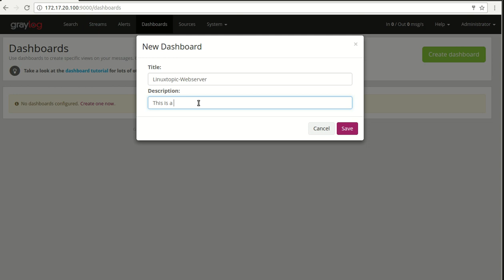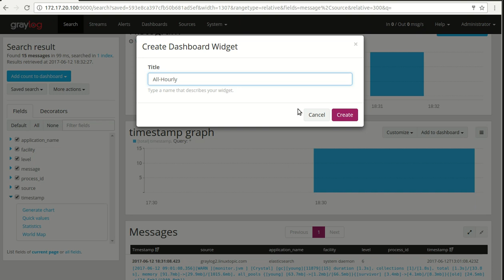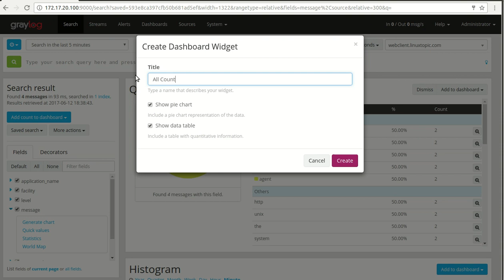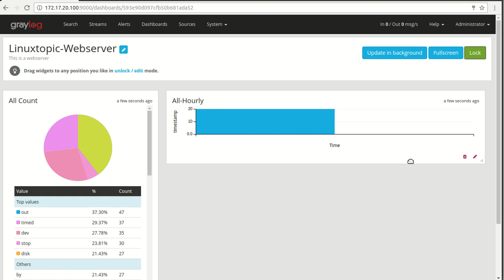Graylog Open Source Log Management Dashboard Configuration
Dashboard Configuration in Graylog Server.
step to configure graylog dashboard